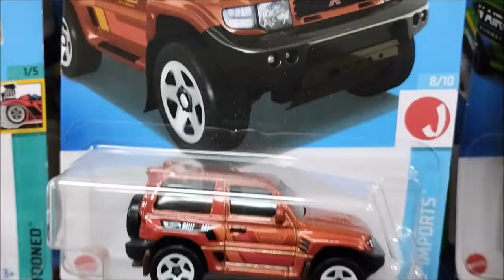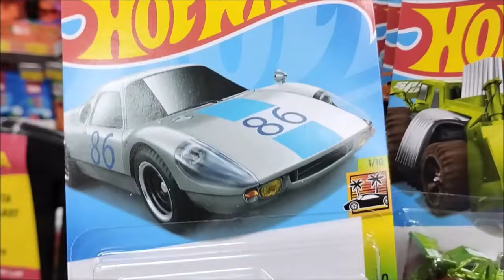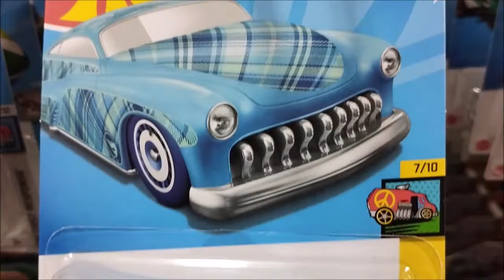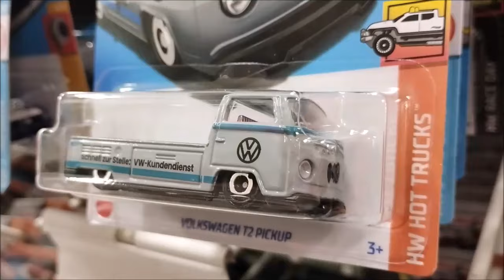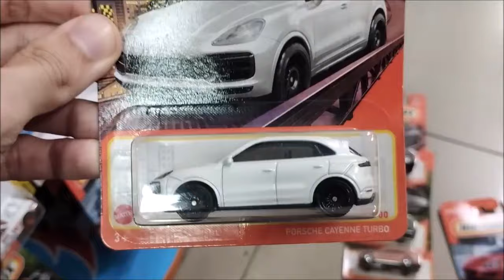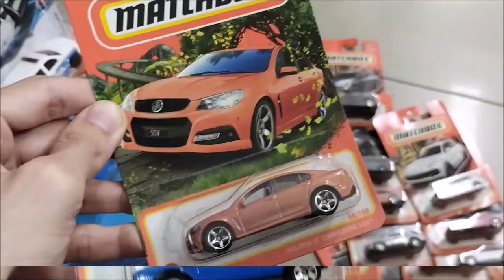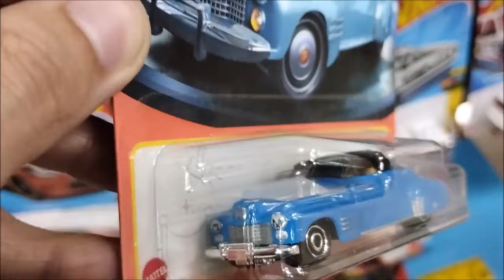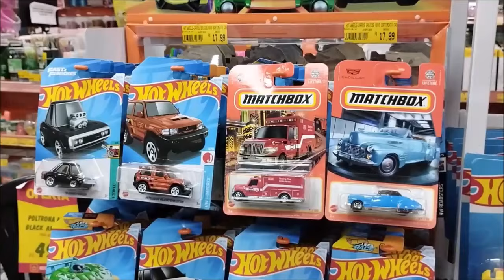NOVIDADES DO LOTE J 2024 DA HOT WHEELS E DO LOTE G 2024 DA MATCHBOX QUE ENCONTREI NESSA LOJA!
As novidades da Hot Wheels e da Matchbox récem chegadas! Veja neste vídeo as miniaturas do Lote J 2024 da Hot Wheels e do Lote G 2024 da Matchbox encontradas na Estrela do Lar, em Caçapava-SP.